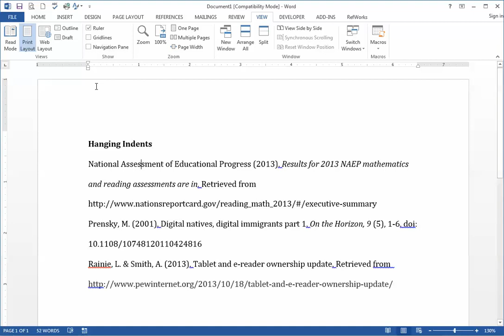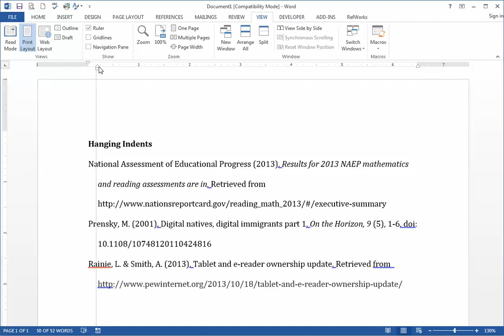Hanging Indent in Word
Brief demo on how to do a hanging indent in Word